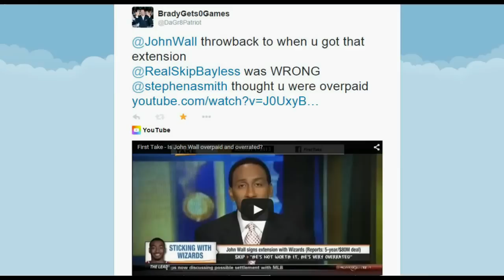NBA 2K15 MyGm Ep 4 | @JohnWall vs @FirstTake | WORLDSTAR! Type Beef On Twitter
This is the episode 4 of my Gilbert Arenas Wizards MyGm. Again you know the rule, 20 likes unlocks a new episode. Again LIKE!!!

PSN: DaGr8Patriot (send me a private msg that you wanna game and your YT name)